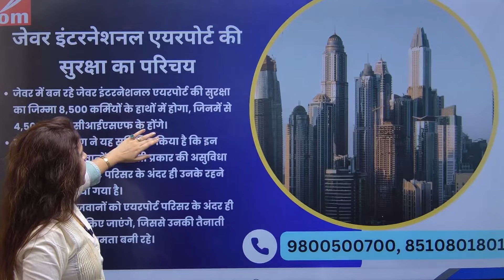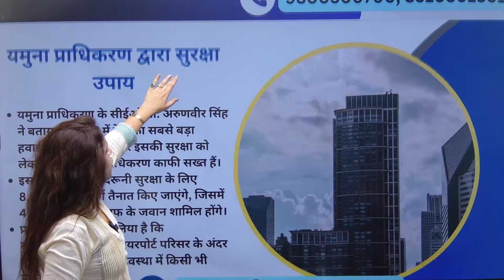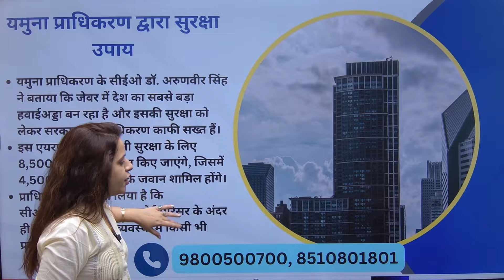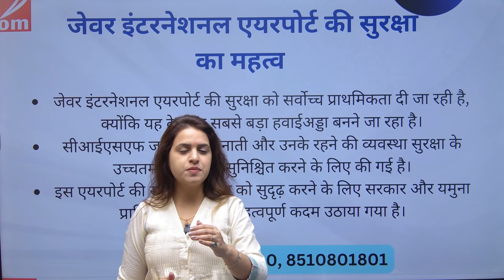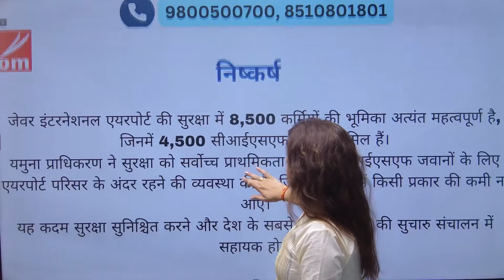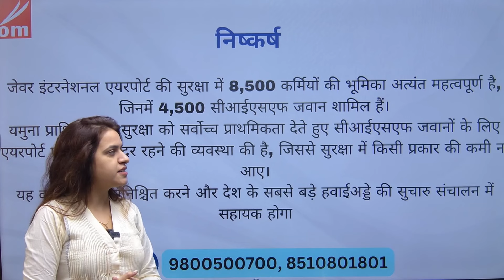जेवर एयरपोर्ट से डबल खुशखबरी-हवाईजहाज़ उड़ने के साथ 250 कंपनियों का कटेगा फीता,सुरक्षा को प्राथमिकता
जेवर एयरपोर्ट से डबल खुशखबरी,New Residential Scheme-RPS-08,जेवर की जमीन कैसे बनी सोना?यमुना प्रॉपर्टी के रेट नहीं ले रहे थमने का नाम,filmcity,jewarairoprt and connectivity rport नोएडा इंटरनेशनल एयरपोर्ट के पास फिनटेक सिटी को बसाने की प्राधिकरण ने तैयारी शुरू कर दी है। YEIDA में बनने जा रहा है देश का सबसे पहला semiconductor park,यमुना प्राधिकरण में फ़िल्म सिटी नहीं होगा नया संसार,यमुना तोड़ रहा निवेश के सभी रिकॉर्ड,yamunaauthorityplots heritagecity Breaking News#filmcityupdate #2024#jewarairport latestupdates bolloywood#filmcityupdate akshaykumar updateestupdate medicaldevicepark noidafilmcity breakingnews metro connectivity#rapidrailnews latestupdates breakingnews greaternoida 6% kisan quota plots
Yeida 300 mtr authority plots price
yeida Development
Yeida update
RESIDENTIAL SECTOR
AUTHORIZED PLOT
Galgotia university
IT Park
Farmula 1 racing track
Cricket stadium
School , hospital , petrol pump , electric vehicle YEIDA में बनने जा रहा है देश का सबसे पहला semiconductor park,यमुना प्राधिकरण में फ़िल्म सिटी नहीं होगा नया संसार,यमुना तोड़ रहा निवेश के सभी रिकॉर्ड,yamunaauthorityplots heritagecity Breaking News#filmcityupdate #2024#jewarairport latestupdates bolloywood#filmcityupdate akshaykumar updateestupdate medicaldevicepark noidafilmcity breakingnews metro connectivity#rapidrailnews latestupdates breakingnews greaternoida 6% kisan quota plots
yeida Development
Yeida update
RESIDENTIAL SECTOR
AUTHORIZED PLOT
Galgotia university
IT Park
Cricket stadium
Delhi Mumbai corridor
School , hospital , petrol pump , electric vehicle